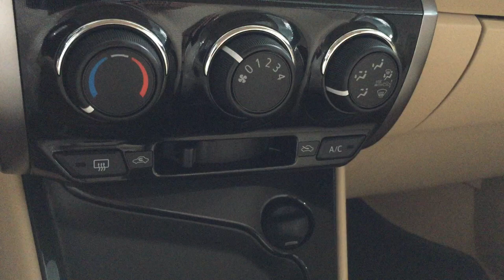Giật mình với nội thất Toyota Vios E? Không ngờ lại như thế này